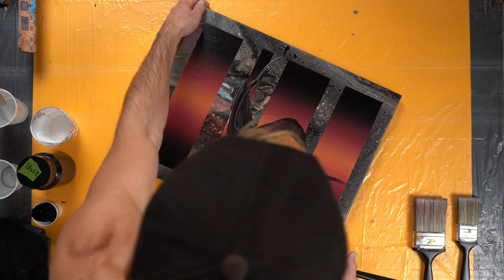How to Use the Brush Stroke Gradient In your Abstract Art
Immerse yourself in a world of vibrant expression as I explore the exhilarating techniques of action splash, brush strokes, and gradient painting. In this captivating video, witness the dynamic energy of action splash as I unleash a burst of color onto the canvas, capturing the spontaneity and movement in every splatter. Experience the versatility of brush strokes as I guide you through the art of creating texture, depth, and emotion with every stroke of the brush. Dive into the mesmerizing world of gradients, where colors seamlessly blend and transition, creating a captivating visual journey from light to dark or from one hue to another. Whether you're an artist seeking inspiration or an art lover eager to explore the diverse possibilities of painting, this video will ignite your creativity and unlock new horizons. Join me on this artistic adventure as we celebrate the power of action, the beauty of brushwork, and the enchantment of gradients in the realm of painting.

Frog Tape Green
Frog Tape Yellow
Paint Brushes $$$
Paint Brushes $$
Palette Knife
Handheld Torch
Master's Touch Acrylic Paint

Paint Mix -
Master's Touch Acrylic Paint 20%
Flood (Floetrol) 65%
Water 15%

*If your Paint is coming out too wet, use less water. If your paint is coming out too thick, use more floetrol or water to thin the paint.*